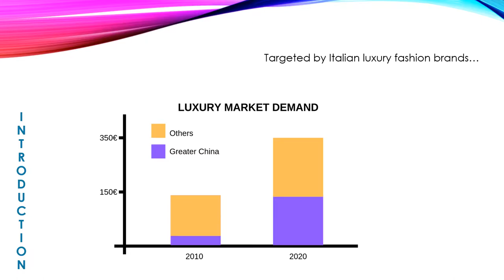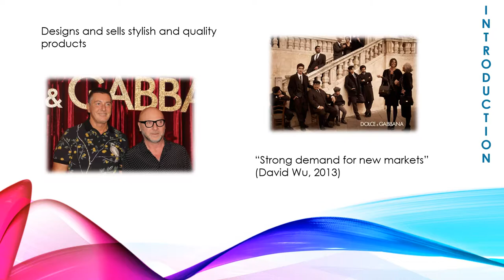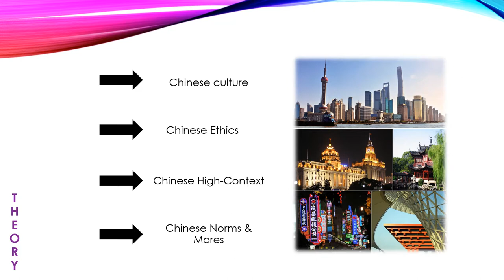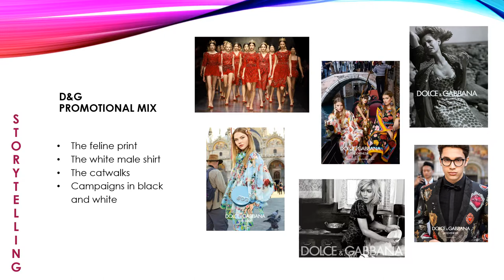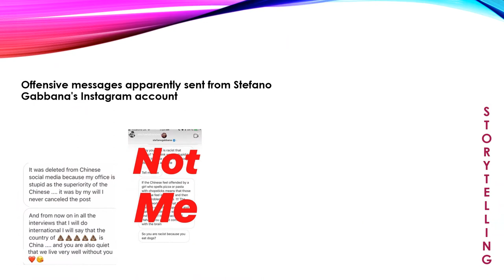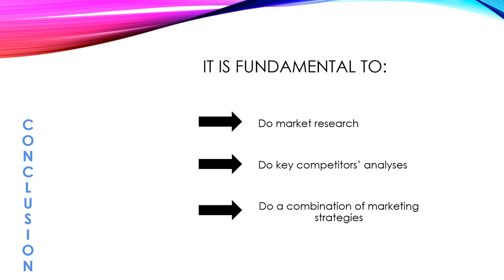CASE STUDY: D&G IN CHINA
Student: Daniela Andrea Velasquez Alfonso

Subject: International Marketing
University of La Sabana

Bibliography:
Bonetti, F. (2014). Italian luxury fashion brands in China: a retail perspective. The International Review of Retail, Distribution and Consumer Research, 24(4), 453–477.

Diario Gestion - General News. (n.d.). Fundadores de Dolce & Gabbana buscan "perdón" en China con video de disculpa.

Dolce & Gabbana. (2016, January 7).

Dolce & Gabbana suspende desfile en China tras acusaciones de racismo. (n.d.). Retrieved

General News. (n.d.). Páginas web chinas retiran productos Dolce & Gabbana por escándalo en publicidad.

Hollensen, S. (2017). Global marketing. Harlow, England: Pearson.
Hollensens text helps with the understanding of the international promotional mix and the cultural theory.

Li, G., Li, G., & Kambele, Z. (2012). Luxury fashion brand consumers in China: Perceived value, fashion lifestyle, and willingness to pay. Journal of Business Research, 65(10), 1516–1522.

Lu, P. X. (2008). Elite China: luxury consumer behavior in China. Singapore: John Wiley & Sons (Asia).

Wang, Y., Sun, S., & Song, Y. (2011). Chinese Luxury Consumers: Motivation, Attitude and Behavior. Journal of Promotion Management, 17(3), 345–359.

Zhang, L., & Zhao, H. (2019). Personal value vs. luxury value: What are Chinese luxury consumers shopping for when buying luxury fashion goods? Journal of Retailing and Consumer Services, 51, 62–71.